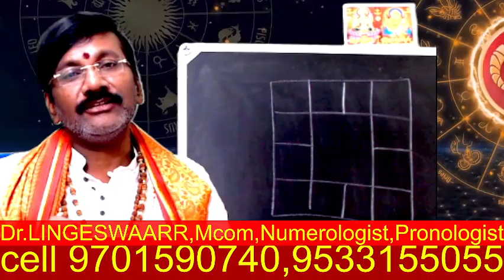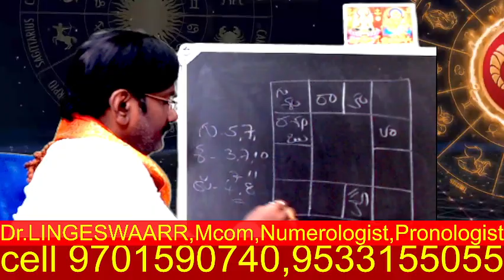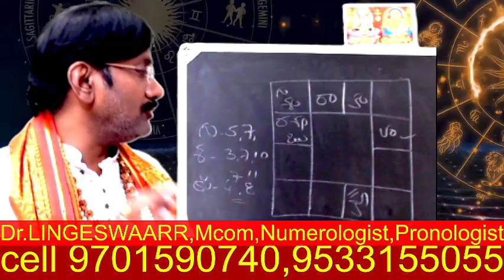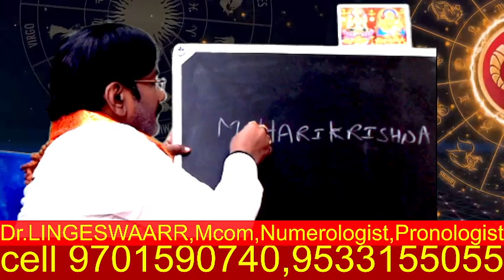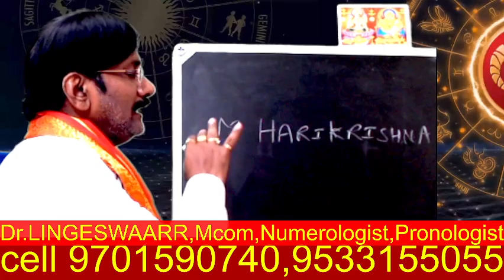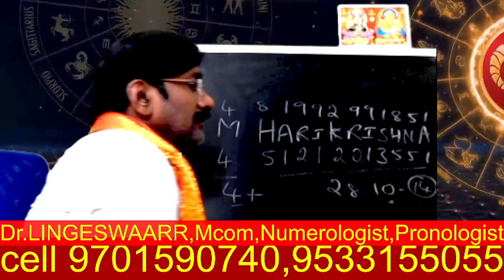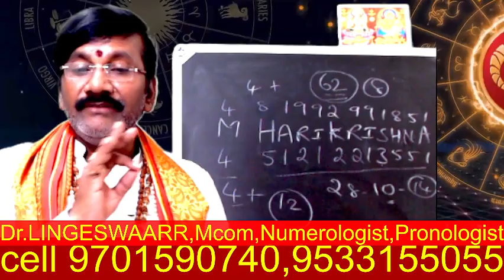గజ కేసరి యోగం తప్పదు ఈ రాశుల వారికి కోట్లల్లో సంపాదన నక్క తోక తొక్కినట్లేAstrology In Telugu 2023